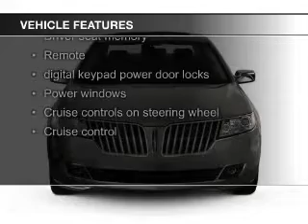2011 Lincoln MKZ - Rochester NY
Phone:
Year: 2011
Make: Lincoln
Model: MKZ
Trim:
Engine: 3.5 liter 6 cylinder 24 valve
Transmission: 6-Speed Automatic
Color: Gray
Mileage: 32497
Address:
2440 W. Henrietta Rd.